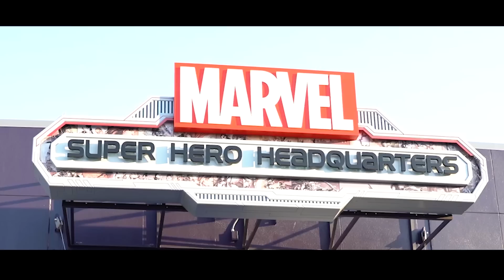👊🏻 VIREI UMA HEROÍNA - CAPITÃ MARVEL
Oi Unis! No Vlog de hoje eu me transformei na Capitã Marvel a minha heroína favorita. Vocês já ouvirão falar nela? Ela é uma Jornalista, Piloto de Avião e muito mais! Foi muito divertido gravar esse vídeo e espero que vocês também goste!

MINHA LOJA DE UNICÓRNIOS (está FORA DO AR por enquanto)

🥳 PINTEI MEU CABELO E GANHEI UMA FESTA SURPRESA!!!

📦 MINHA CAIXA POSTAL EUA🇺🇸
Anna Layza
USA 😸💌📬📦📮

Esse conteudo é pratocinado